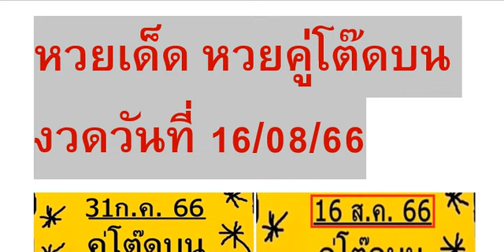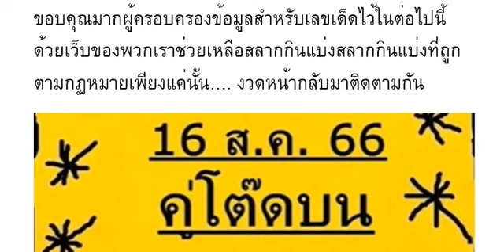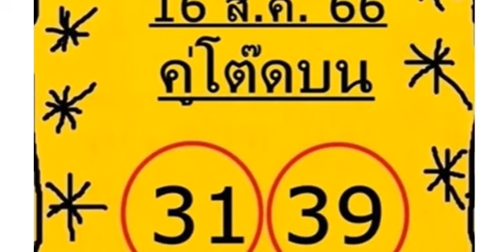🇹🇭2-3ตัวบนล่าง 100%🇹🇭 หว ยเ ด็ด หว ย คู่ โ ต๊ ดบ น งวด วัน ที่ 16/08/66